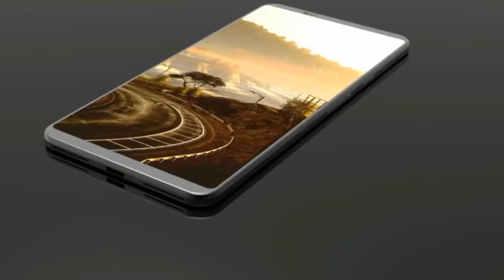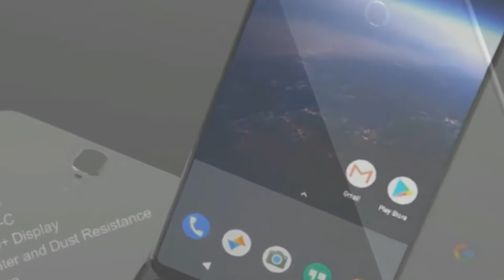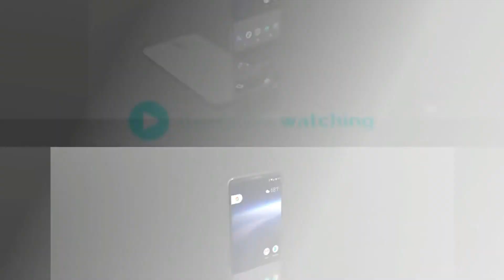Google pixel 2 TRAILER with new design 2017